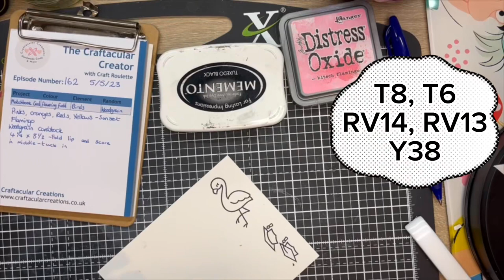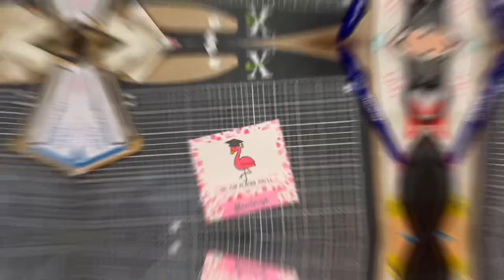An Adorable Flamingo Graduation Card -@CraftRoulette Ep. 162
Also in this video, some amazing BREAKING news!. but you will have to watch the video to find out what that is!

The amazing small business my Husband and I run where you can find all of our handmade cards (We are so proud of it!)
Contents Of Video
0:00 - Intro
0:05 - Design & Parameters
0:21 - Stamping & Colouring
1:29 - BREAKING NEW UPDATE!
2:26 - Cutting & Colouring The Banners
4:25 - Assembling The Card
6:20 - The Finished Card!

The parameters were as follows;
Project: Matchbook Card
Colours: Flowering Fields
Element: Bird(s)
Random: Wood Grain

(Don't forget to answer the questions to join!)

➡️ SUPPLIES USED:

Memento Tuxedo Black Ink

Tim Holtz Guillotine Paper Trimmer

Art Dry Clear Glitter Glue